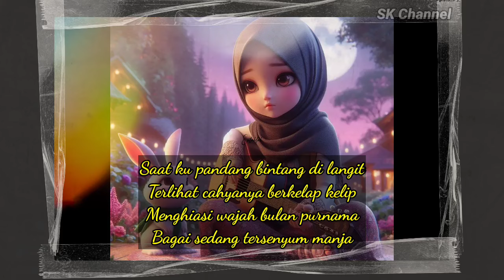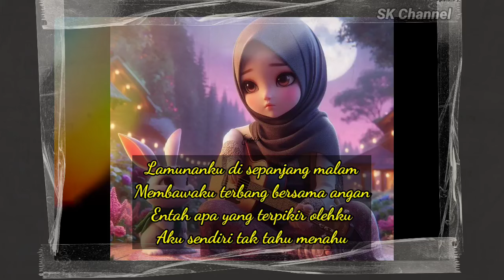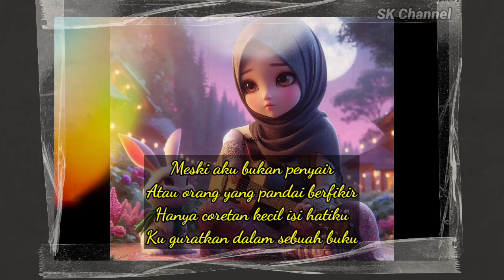🔴 LAGU SEDIH 🥺 - ENTAHLAH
Lagu bertemakan cinta (love song. Menceritakan tentang kegundahan dan kegelisahan seseorang akan cinta.

Judul : Entahlah
Song writer : SK